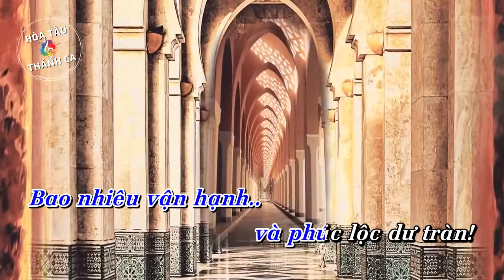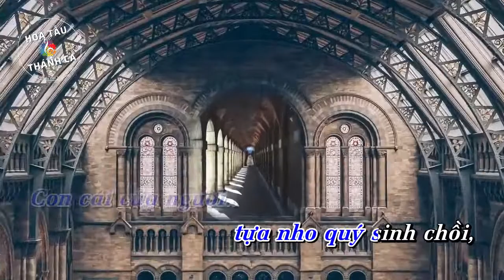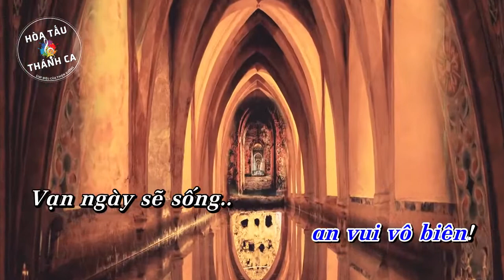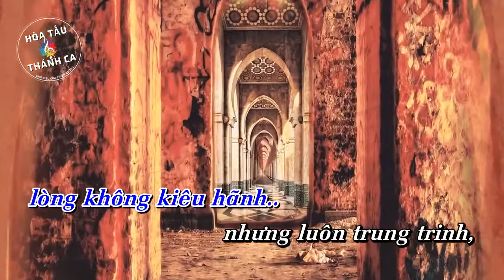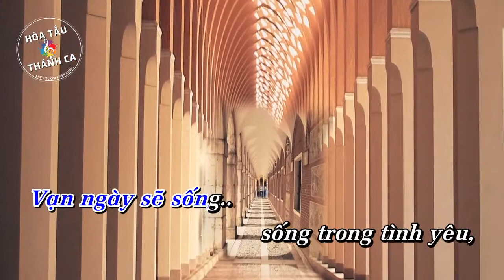VỊNH CA 127 | PHÚC LỘC CHO NGƯỜI | Hòa tấu Piano, Pipe Organ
Hòa tấu: VỊNH CA 127 | PHÚC LỘC CHO NGƯỜI | Piano, Pipe Organ

- Sáng tác: Ngọc Kôn
- Piano, Pipe Organ: HaTV

1. Phúc lộc cho người biết tôn sợ Chúa, phúc lộc cho người sống theo đường lối, công phúc tay người làm ra sẽ an lòng, bao nhiêu hạnh vận và phúc lộc dư tràn.

ĐK. Thật là hạnh phúc cho ai khiêm cung, cho kẻ đơn sơ tim luôn ngây thơ, lòng không kiêu hãnh nhưng luôn trung trinh mến yêu một Chúa.
Sẽ được Thiên Chúa yêu thương yêu thương, ban phúc thiên niên an vui vô biên vạn ngày sẽ sống, sống trong tình yêu với thánh ân huyền siêu.

2. Phúc lộc dư tràn đồ trên nhà ngươi, phúc lộc mưa nguồn với bao hạnh phúc, con cái của người tựa nho quí sinh chồi, như cây tuyệt vời hiền thê bạn vui cười.

3. Đó là ân lộc Chúa ban đầy tay, những ai tôn sợ kính yêu một Chúa, xin Chúa cho người được xem thấy mai ngày, Gia-liêm thịnh đạt hiển lãm trong lâu dài.